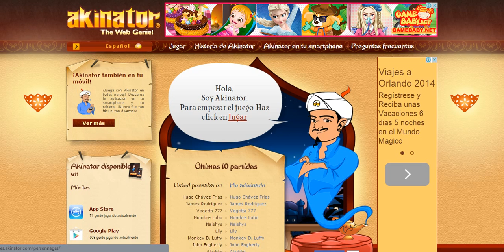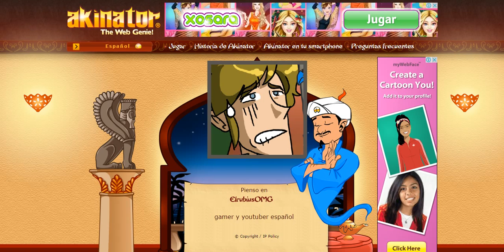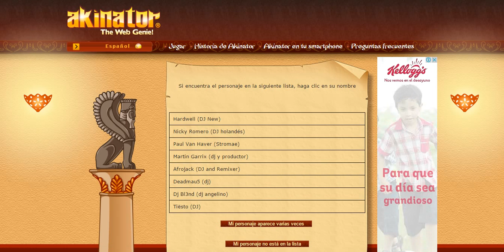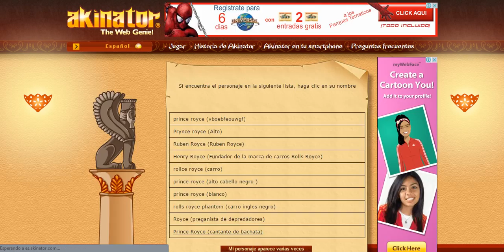EL GENIO DE LA WEB NO ADIVINO MI PERSONAJE | AKINATOR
MUCHOS YOUTBER HAN JUGADO PERO SI LES HN ADIVINADO PERO AMI NO SOY UN MACHO PECHO PELUDO KE NO LE ADIVINAN LO KE PIENSA xD